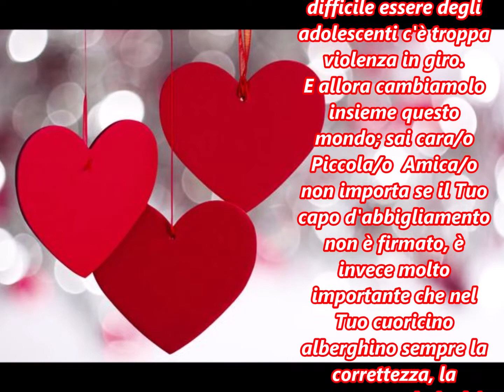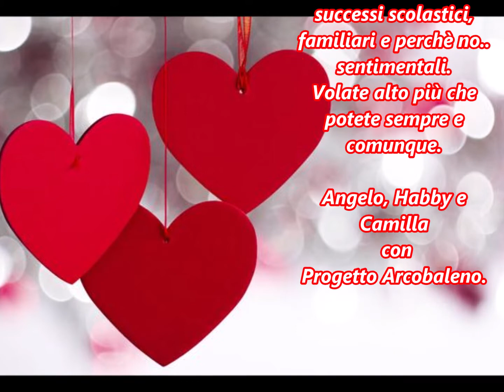Racconta il Natale 2022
I miei auguri di Natale ai più Piccoli